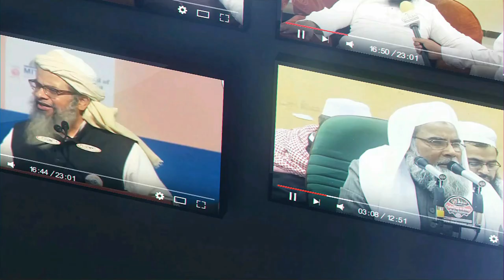Aqeda e Khatme Nabuwwat Quran w Hadees Ki Roshni Me || Abdul Rahman || मुनकिर को मु तोड़ जवाब -